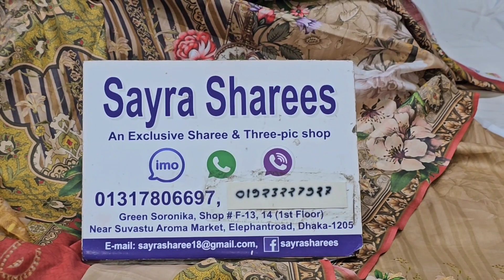Discount! Discount! 100% Cotton Malhar Premium Lawn||Digital Printed Pakistani Cotton Malhar Lawn